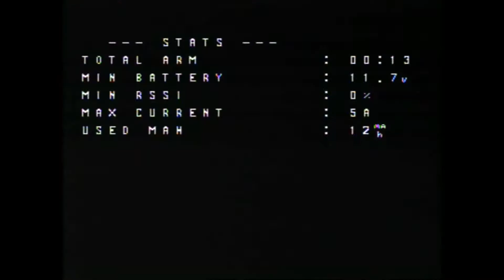kenny follow tobz